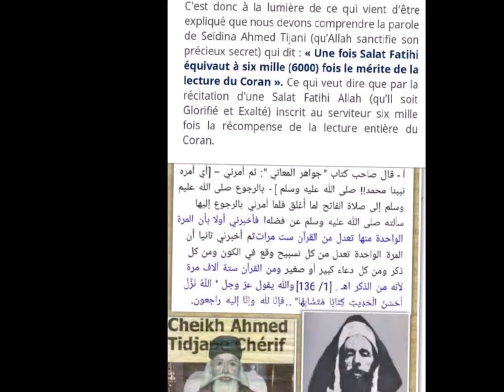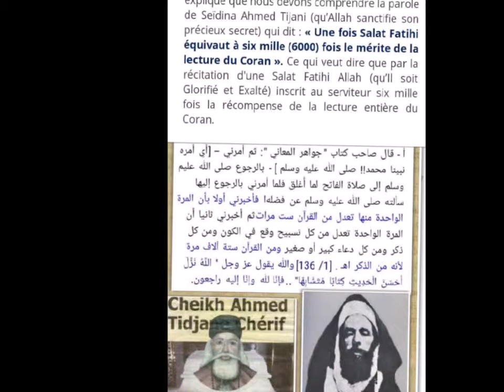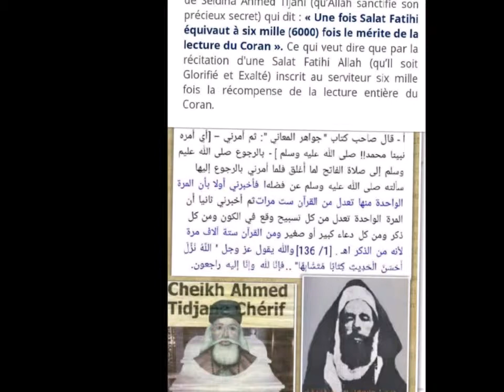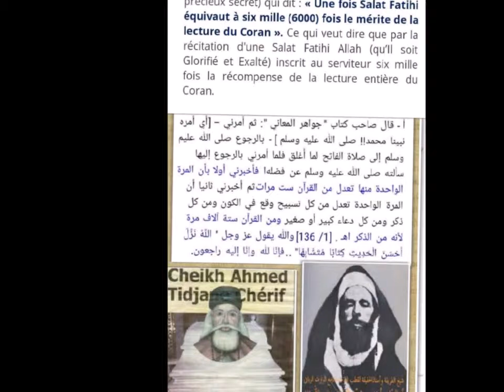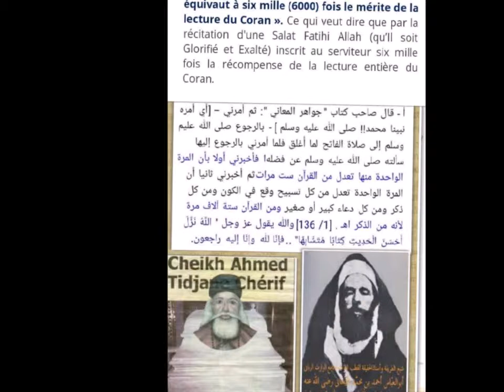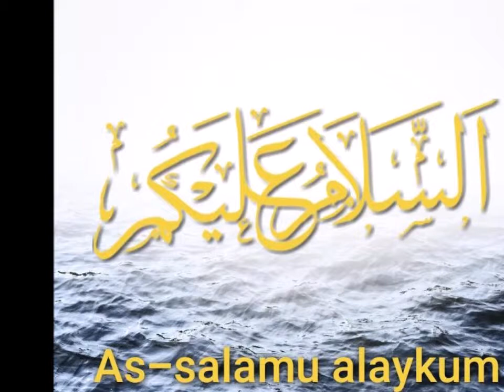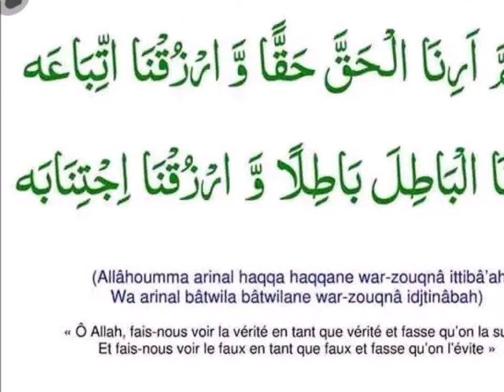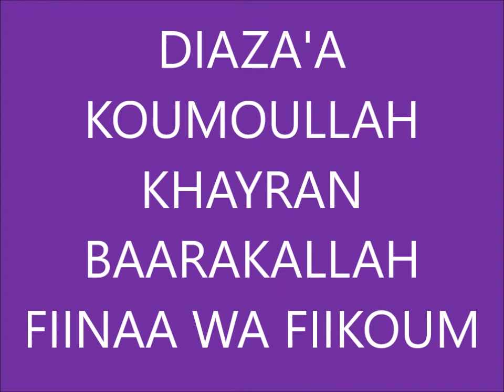OUSTAZ SIDY SOW NOUS ECLAIRE LA DANGER DU SECTE TIJIANIYA CE VENDREDI LE 07 Septembre 2018